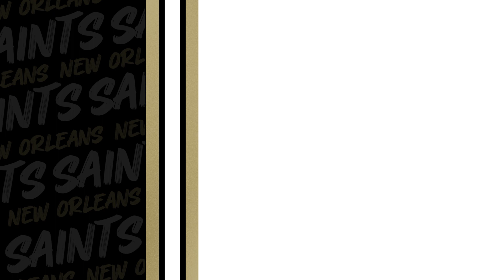Browns vs. Saints Week 16 Breakdown w/ Deuce McAllister | 2022 NFL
New Orleans Saints legend Deuce McAllister analyzes the Saints vs. Cleveland Browns game in Week 16 of the 2022 NFL season with team reporter Erin Summers on The Breakdown presented by Microsoft Teams.